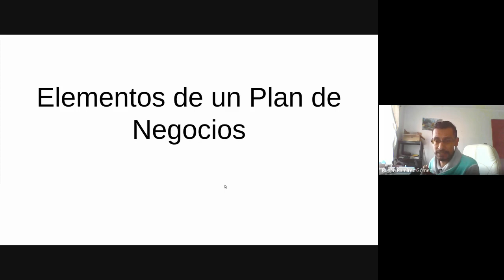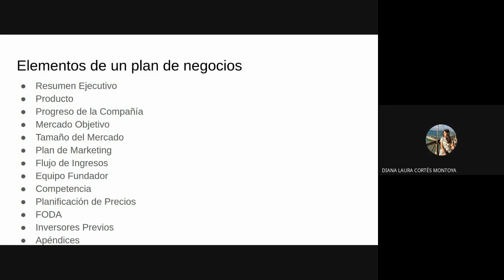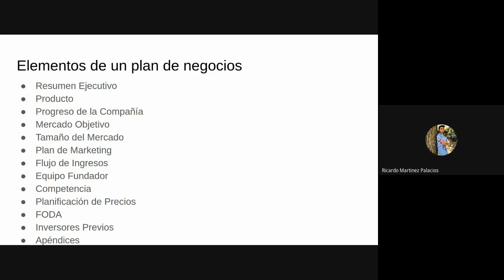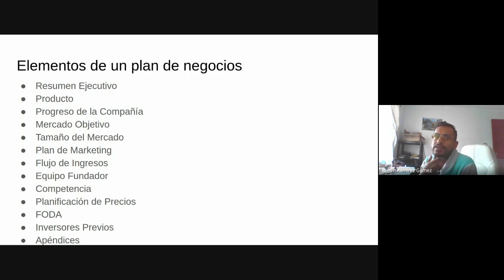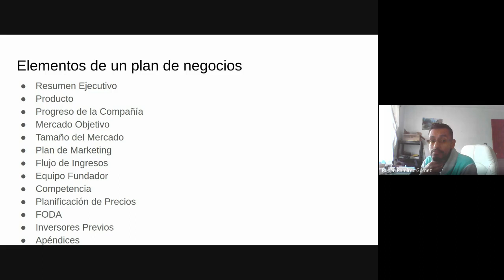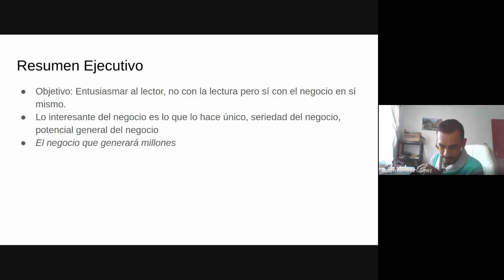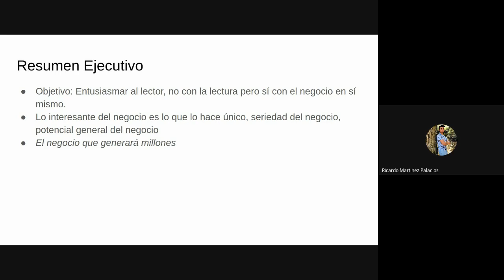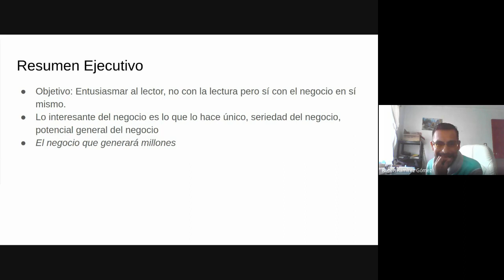3ro C 29/10/2021 - Comercio Electrónico